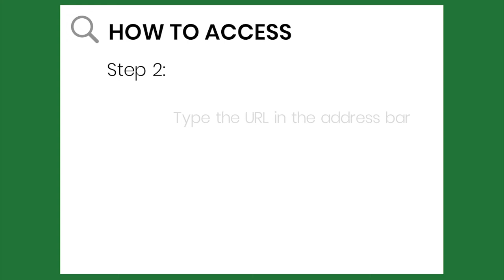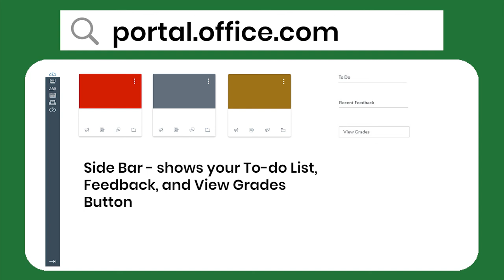(1) Canvas Basics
Video #1 in the Intro to Canvas segment of the 2020 Orientation Webinar

This video was produced by the FEU Education Technology Office